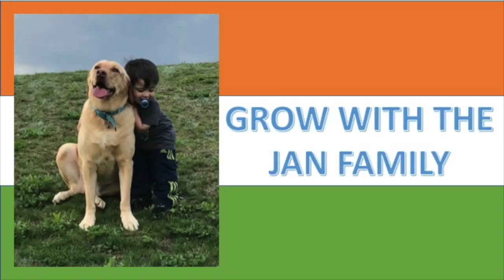7 Week Old German Shepherd Puppies / A Day With the JAN Family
As requested by our subscribers we have put together another puppy video. This is a short video of our day with the 7 week old German Shepherd Puppies, we left out all the clean up :) Hope you like it!